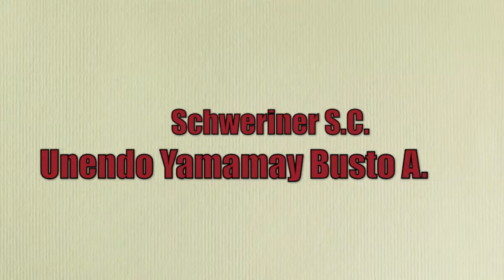Schweriner vs Unendo Yamamay Busto Arsizio 1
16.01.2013 In terra tedesca la Unendo Yamamay Busto Arsizio viene sconfitta al tie-break dopo un avvio interessante nella gara di andata di Champions League. by Roberto Danieli